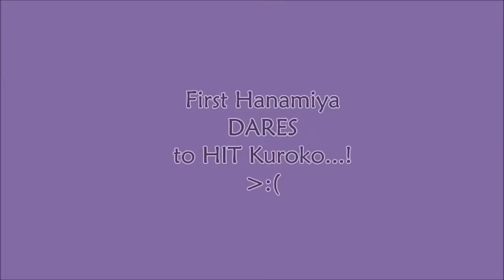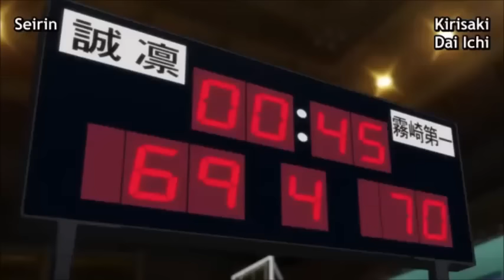{UNBELIEVABLE}!!~KUROKO GETS ANGRY FOR REAL!!!~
WOWWWW!
We reaaaalyyyy haven't seen Kurokochii get So angry for real! it only happened here at SEASON 2 EPISODE 11 !!!... But aren't we also like extremely MAD??!!...I mean how dare he touch our Kurokoooo :( (who does he think he is anyway?...if he hit him, he would've been punished from everyone). oooohhh but that's sth we'd love to see, no? :D
Anyway it was already time that they finished with this match. I mean this game kinda started at the 9th episode and it's only just finished now :-0...it DID take long, didn't it??!!
BUT it was certainly worth it! all of this season's episodes always can keep u at the edge of ur seat. in short: WE LOVE KNB ;)